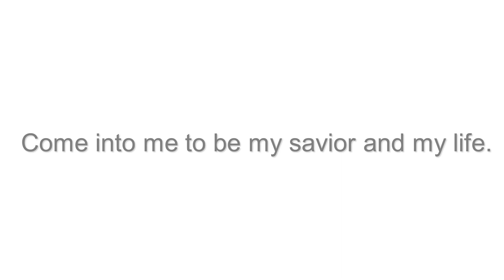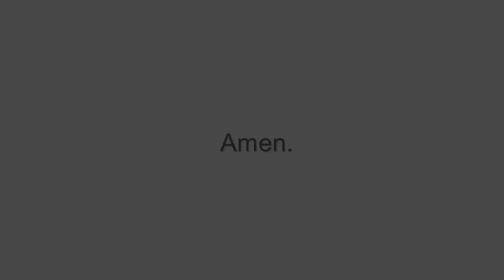Is it Foolish to Believe in God?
1 Corinthians 1:18 says, "For the word of the cross is to those who are perishing foolishness, but to us who are being saved it is the power of God." There are many people that spend their whole lives trying to figure out what the meaning of life is, and many people regard believing into the Lord Jesus as utter foolishness. However, if you open your heart to Jesus, what was once foolish will become the power of God.